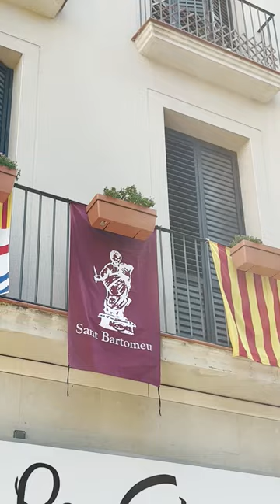🎉 Esteu a punt per a la Festa Major d'Igualada?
🎉 Esteu a punt per a la Festa Major d'Igualada? Gràcies a totes les persones, voluntaris i voluntàries, i a les 53 entitats que feu possible la fmigualada!